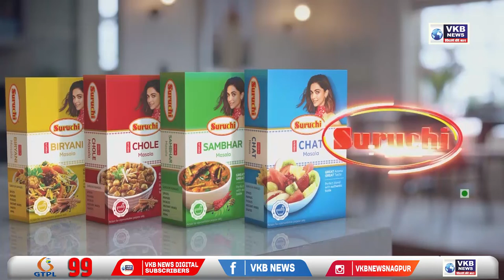नागपूर - रात्री दारूच्या नशेत चाबीसह गाडी सोडली रस्त्यावर